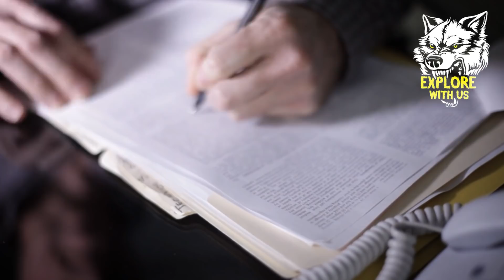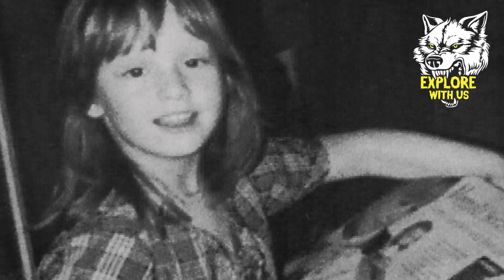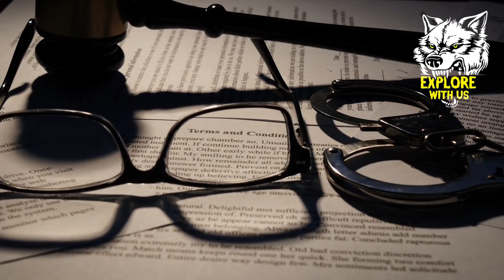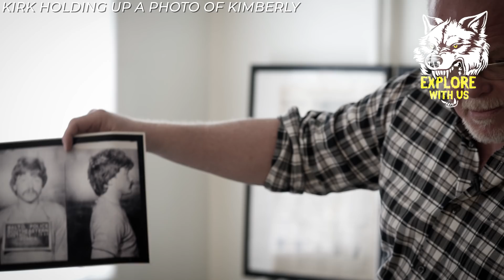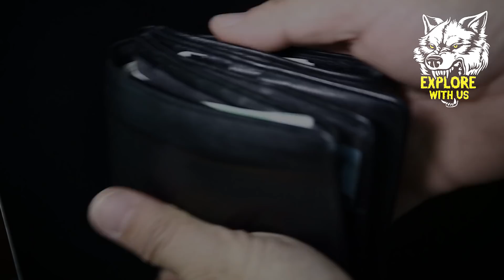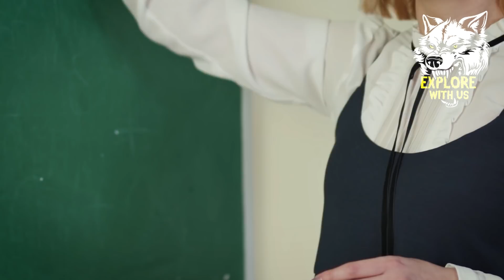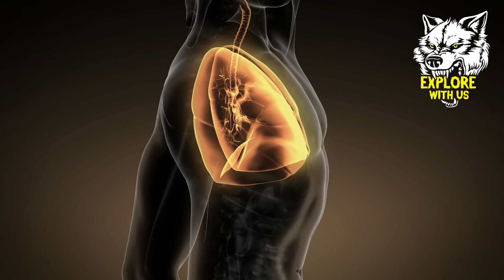Man Arrested For The Murder Of 7 Of His Own Children But Then The Babysitter Made A Statement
In today's true crime and murder documentary, we're covering 3 cases of wrongful convictions. In each of these insane true stories, a completely innocent person wasted their life away in prison while the true perpetrator was still free, living as though nothing had ever happened. Some of these completely innocent individuals even landed on death row for years before finally being released from prison. These terrifying true crime cases make you wonder: how many other convictions were completely and utterly wrong, ending in an innocent person being locked away for years? Join us for a true crime storytime covering 3 cases of wrongful convictions.